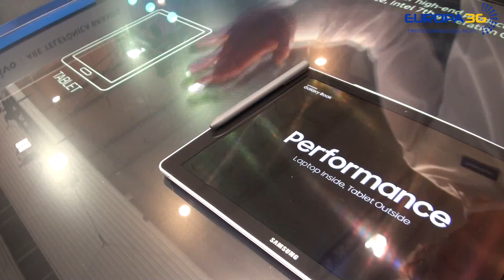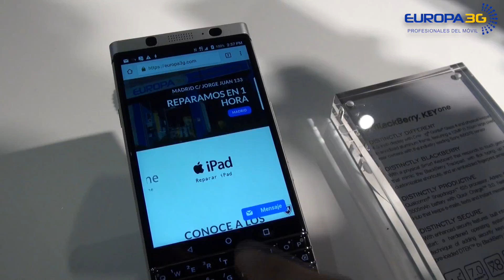mwc2017 Barcelona Europa 3G Novedades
LOS SMARTPHONES DEL FUTURO YA ESTAN AQUÍ
Europa 3G en el MWC 2017

Otro año mas Europa 3G en el MWC 2017, parte de nuestro equipo se encuentra disfrutando de la feria para acercarnos todas las novedades del sector a nuestros clientes.

Europa 3G en el MWC 2017, porque nos gusta estar siempre a la ultima tanto en smartphones y tablets como en desarrollo de Apps del futuro.

La tendencia para este año sin lugar a dudas vuelven a varios puntos clave en los que todos los fabricantes quieren acertar, y comparten:

Pantalla sin marcos
Diseño Metálico
Cámaras Doble Lente
A continuación os presentamos las principales novedades por lo primeros fabricantes.

LG
Ha presentado su buque insignia LG G6, dejando atrás los módulos que fueron un fiasco en el modelo anterior G5 dando paso a un móvil “casi” sin marcos en lo que todo el frontal es pantalla y si, ya no tiene batería extraíble.

Alguna de sus principales características son :

-IPS LCD 5,7 pulgadas. HDR 10 y Dolby Visión. Relación de aspecto 18:9 QHD+ 2880×1440

-Snapdragon 821 (4x Kyro 2,4 GHz)

-4 GB LPDDR4 y 32/64 (ampliables vía microSD)

-Doble cámara y carga rápida

Reparar LG G6
HUAWEI
El fabricante chino no podía ser menos y presenta su gama alta para no quedarse fuera del mercado con las grandes marcas de siempre.

En este caso a presentado el Huawei P10 una versión para nuestro gusto muy continuista del modelo anterior el P9 y que no sorprende mucho salvo por su extensa gama de colores.

Aquí os dejamos las principales características:

-IPS 5,15 pulgadas FullHD 1920×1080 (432 ppp)

-HiSilicon Kirin 960 (4 x Cortex A-73 2.36 Ghz, 4 x Cortex A-53 a 1.84 Ghz)

-4 GB LPDDR4

-Doble cámara LEICA y carga rápida

Europa 3G en el MWC 2017. Os traemos todas las novedades
SONY
Por su parte el gigante Japones como no podía ser de otra forma pone toda la carne en el asador con lo que mejor sabe hacer, presentando su Xperia XZ Premium, en el destaca la capacidad de SONY presentando la mejor pantalla del mercado 4K y HDR con 806 puntos por pulgada y una cámara trasera probablemente de las mejores del mercado con 19 megapixeles y memoria integrada en el propio sensor.

Aquí os dejamos un resumen de este nuevo terminal de SONY:

-5,5 pulgadas 4K-HDR 806 ppp

-Snapdragon 835 octa-core 2,5 Ghz + 1,9 Ghz
-4 GB LPDDR4 64 GB

-Cámara con memoria en su sensor y carga rápida

NOKIA
En este ultimo lugar queríamos dejar a NOKIA, si has leído bien, Nokia vuelve a fabricar Smartphones y en este caso alejados de Microsoft y Windows 10 para acoger la plataforma mas popular a nivel mundial como es Android

Cabe destacar que los nuevos Nokia no son realmente de Nokia, sino de HMD Global Oy ( HMD) y fabricados en China por Foxconn, pero en esta nueva empresa que utiliza el viejo nombre conocido por todos, si se encuentran ex-trabajadores de la propia NOKIA que fabricaba teléfonos indestructibles hace 10 años.

Para adentrarse en en un mercado muy saturado NOKIA a preferido presentar 3 modelos destinados a la Gama Baja y Media, apostando por Android Puro para dotar a sus equipos de mucha fluidez.

Y como sorpresa y quizá la mejor estrategia de marketing NOKIA ha vuelto a lanzar al mercado su clásico 3310 re-estilizado al año 2017.

Al que han añadido Bluetooth, cámara y han mantenido el mítico juego de la serpiente ( SNAKE ).

Nokia Europa 3G
Y estas son todas las novedades por el momento, ya sabéis aquí continua el equipo de Europa 3G al pie del cañón captando las ultimas novedades del mercado. En los proximos días esperamos traeros mas novedades

Si por el contrario prefieres seguir con tu móvil por muchos años. En Europa 3G Barcelona y Madrid lo reparamos en tiempo récord.

Ademas no paramos en formar a nuestros técnicos con las ultimas novedades del mercado. Antes de que tu Smartphone de ultima generación presente problemas en Europa 3G ya sabemos repararlo mucho antes.

Como siempre con recambios originales, técnicos certificados y los mejores precios del mercado.